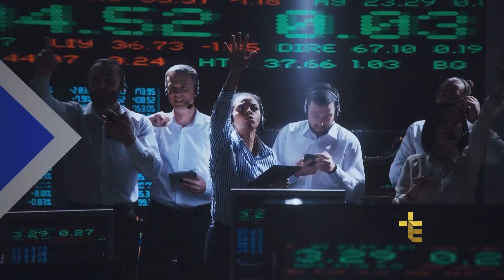RUMO CERTO | PODER DAS CRENÇAS [CC]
MCO18PG070I